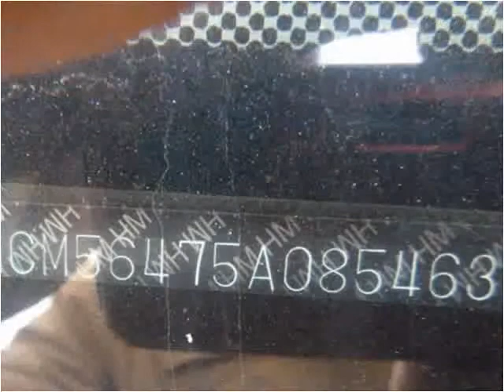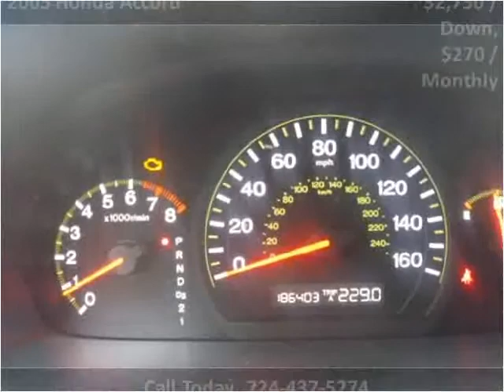2005 Honda Accord Used Cars Uniontown PA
This 2005 Honda Accord is available from LBSI Automotive LLC.